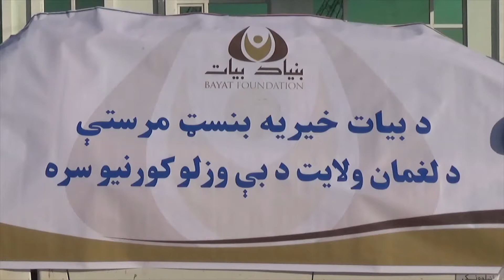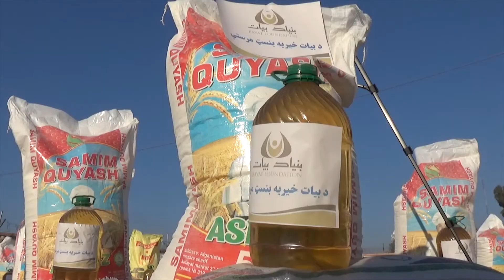Bayat Foundation distributes aid to families in Laghman | بیات به نیازمندان در لغمان کمک کرد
Afghanistan Needs Us Now More Than Ever!
We can make a difference in the lives of many suffering and desperate Afghans this coming winter by providing aid – no matter how big or small.

“Afghanistan is now among the world’s worst humanitarian crises – if not the worst – and food security has all but collapsed. This winter, millions of Afghans will be forced to choose between migration and starvation unless we can step up our life-saving assistance, and unless the economy can be resuscitated” - WFP Executive Director David Beasley

کمپین چشم به راه کمک
اکنون افغانستان بیش از هر زمان دیگری به ما نیاز دارد!
ما با اهدای کمک مالی میتوانیم تفاوتی بین مرگ یا زندگی افغان های دچار سوء تغذی و آسیب پذیر ایجاد کنیم – مهم نیست این کمک ها تا چه مقدار باشد، کم یا زیاد، همین لحظه برای هدایای نقدی خود به ویبسایت مراجعه نمایید.

"در وضعیت کنونی، افغانستان دچار بد ترین وضعیت بحران بشری در سطح جهان می باشد که مصئونیت غذایی در آن کاملاً نابود شده است. این زمستان میلیون ها افغان مجبور خواهند شد بین مهاجرت و گرسنگی یکی را انتخاب کنند، مگر اینکه بتوانیم کمک های بشردوستانه مان را افزایش داده و یا چرخه اقتصاد را دوباره احیا کنیم".
دیوید بیزلی، مدیر اجرایی برنامه جهانی غذا

در صورت هر گونه مشکل و یا سوالی می توانید با ما از طریق ایمیل آدرس ذیل به تماس شوید: